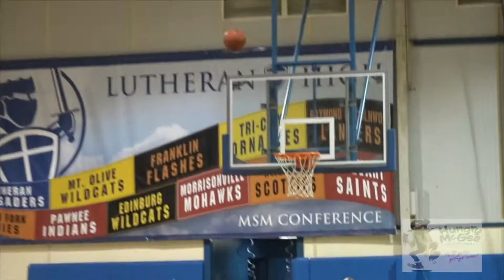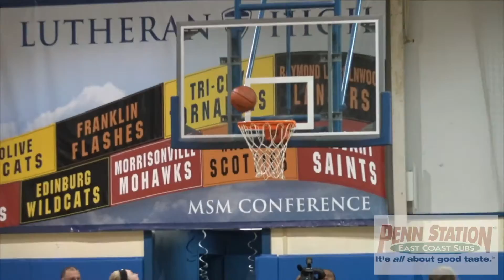Tornados Move to 19-0 With Win Over Lu-Hi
Tri-City/Sangmon Valley stayed perfect on the season with a 44-31 win over MSM Conference for Lutheran High. TC/SV is now 19-0 on the season.